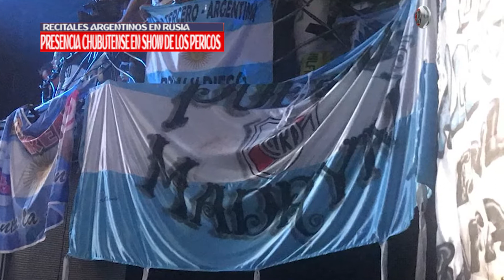LOS PERICOS TOCARON EN RUSIA CON PRESENCIA CHUBUTENSE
Con motivo del festejo del Día de la Bandera, el conjunto porteño Los Pericos, tocó para los argentinos que esperan por el segundo partido la selección. Hubo presencia de Puerto Madryn plasmadas en banderas, además de mucha presencia chubutense en el público.